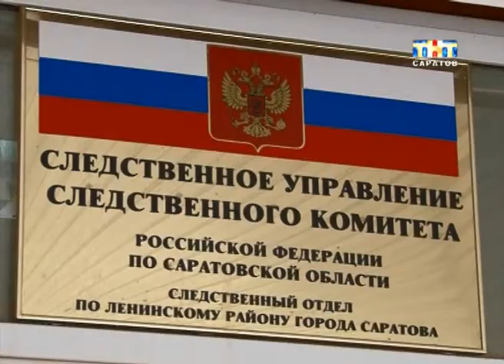В Саратове семья отравилась угарным газом.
Трагедия в день рождения! В Саратове произошла шокирующая история. На улице Курдюмская в частном доме семья отравилась угарным газом. Пострадали двое взрослых и младенец. Восьмилетняя девочка задохнулась. Тревогу забили друзья семьи. Её не дождались в детском клубе, где должны были отмечать день рождения девочки...